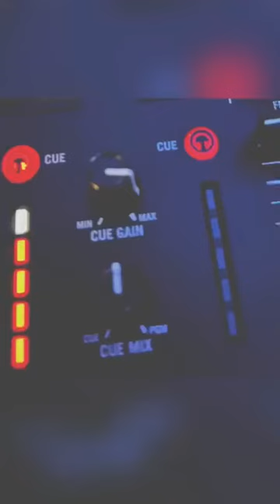Relax Unwind Slow It Down | SMOOTH MASHUP🍷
Usher - Seduction X H-Town - Knockin Boots